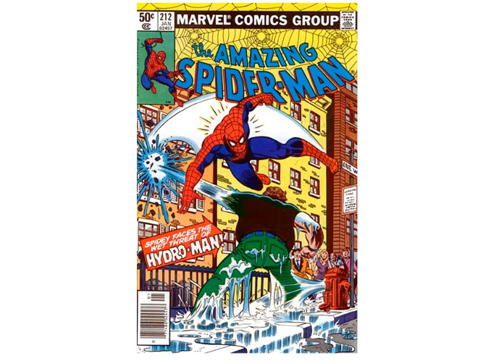AMAZING SPIDERMAN NO. 212 LA LLEGADA DE HYDROMAN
CONOCE EL ORIGEN DE HYDROMAN Y SU ENFRENTAMIENTO VS SPIDERMAN